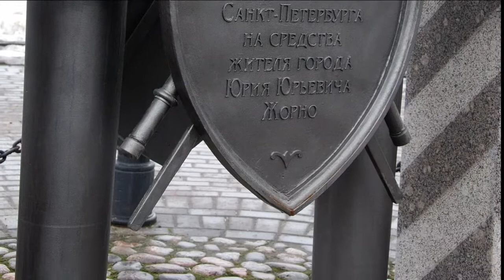ПИТЕР 01 Руслан НАВРОЦКИЙ А если не сначала сл.pointalex